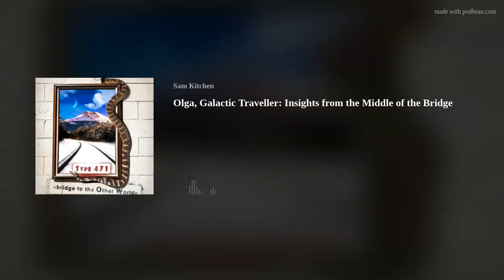Olga, Galactic Traveller: Insights from the Middle of the Bridge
Olga is a practitioner of ancient Shamanic traditions. She felt called to come to the Mt Shasta area in Northern California, a place of immense spiritual power. She guides the seeker on their inward journey on a property that is home to the largest medici